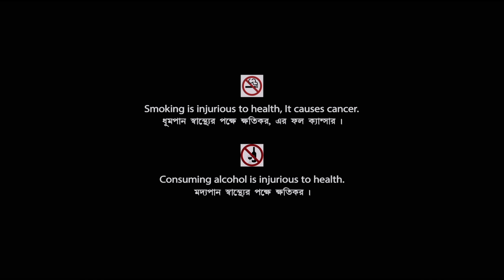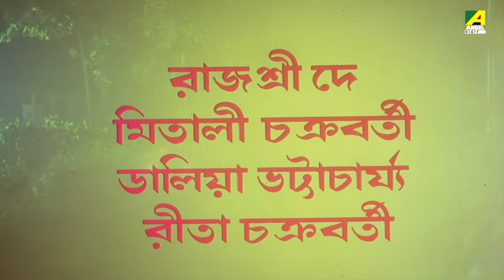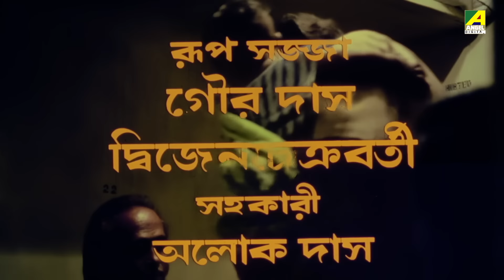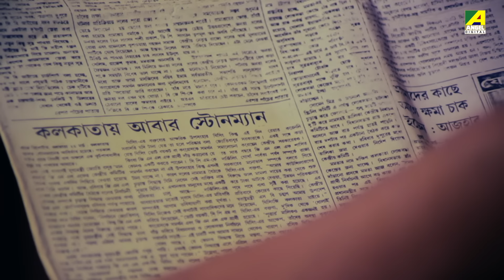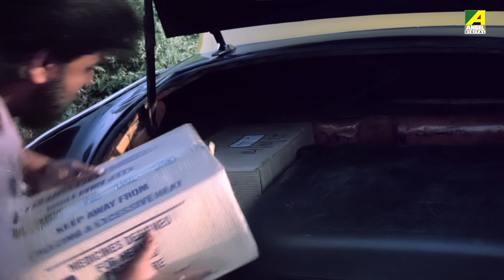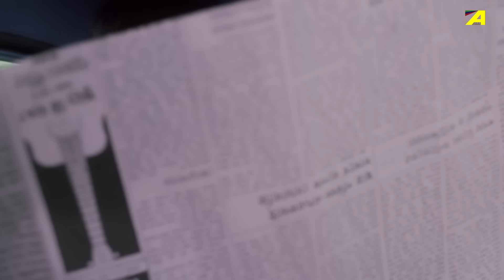Mahaan - Bengali Full Movie | Victor Banerjee | Ranjit Mallick | Chumki Choudhury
The movie follows a driver who sacrifices his life for his child's upbringing, ultimately reincarnating the driver's biological father.

The Bengali Film Mahaan was released in the year 1996, Directed by Pijush Bose, starring Victor Banerjee, Ranjit Mallick, Chumki Choudhury, Soumitra Chatterjee, Biplab Chatterjee & Others.

Movie : Mahaan
Language : Bengali
Genre : Drama, Action
Director : Haranath Chakraborty
Story : Anjan Choudhury
Music Director : Mrinal Banerjee
Lyricist : Pulak Bandyopadhyay, Shibdas Bandyopadhyay, Anjan Choudhury
Release : 1996
Star Cast : Victor Banerjee, Ranjit Mallick, Chumki Choudhury, Soumitra Chatterjee, Biplab Chatterjee, Tarun Kumar, Sanghamitra Bandyopadhyay, Debika Mitra, Dhiman Chakraborty, Parthasarathi Deb, Nimu Bhowmick, Satya Banerjee, Jagannath Guha, Shambhu Bhattacharya, Pradip Mukherjee, Ananda Mukherjee, Ashok Mukherjee, Sourin Banerjee, Chandu Chowdhury, Khudiram Bhattacharya, Purnendu Mukherjee, Barun Chakraborty, Falguni Banerjee, Raja Dey, Bimal Deb, Soma Mukherjee, Mitali Chakraborty, Dalia Bhattacharya, Kumari Poulami, Master Somnath, Master Subhasish, Master Joydeep, Beena Banerjee, Anjan